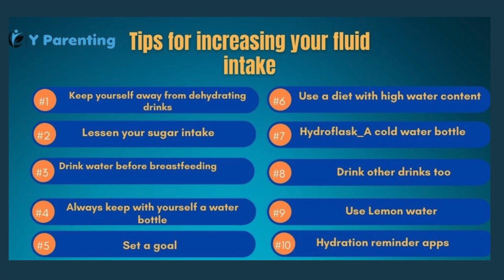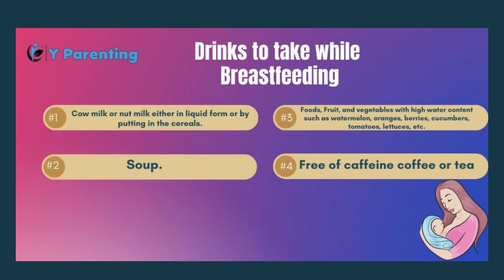How Much Water Should I Drink While Breastfeeding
YParenting is here to be the best helping hand for all the mommies out there who are going through this beautiful journey of parenting. Here we’ll tell you about the most common facts about pregnancy and how to deal with postpartum. We’ll tell you all the basic information about breastfeeding which every woman wants to know. YParenting is here to make your life easier and healthier.